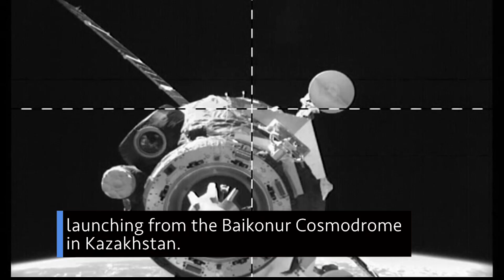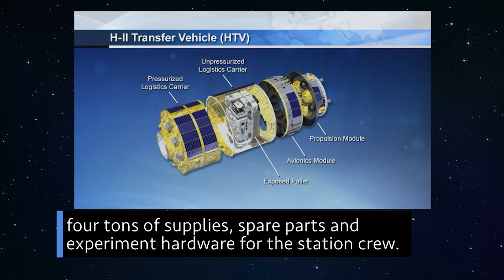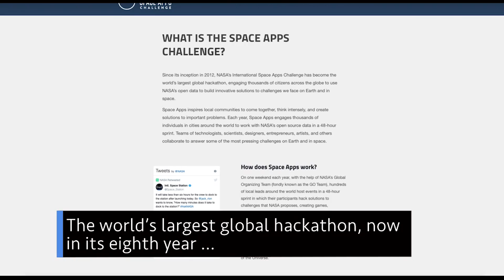New Arrivals Welcomed Aboard the Space Station on This Week @NASA – September 27, 2019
New arrivals in low-Earth orbit – welcome aboard the space station! More research, supplies, and other cargo heads to the station, and a new partner for our Moon to Mars effort … a few of the stories to tell you about – This Week at NASA!

This video is available for download from NASA's Image and Video Library